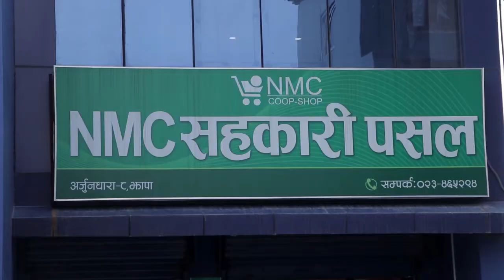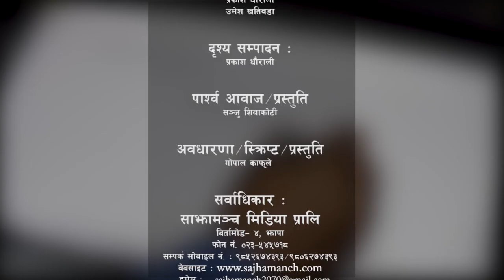Sajha Sahakari Manch Ep 84 Jhesth 5 , 2078